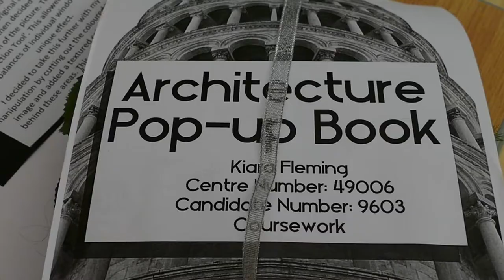Art Exhibition 2017